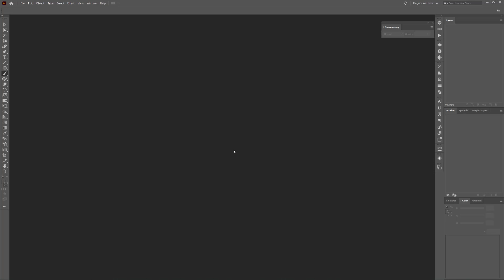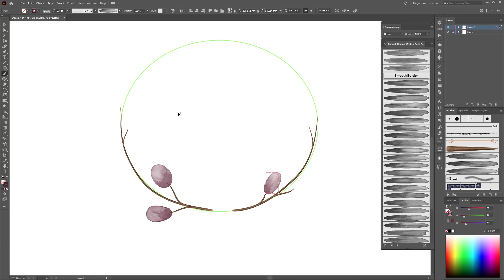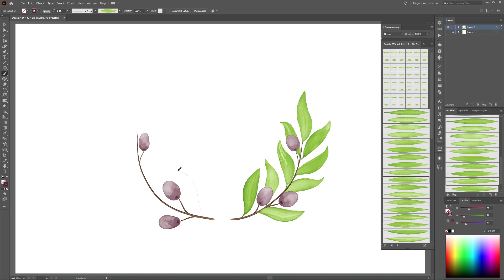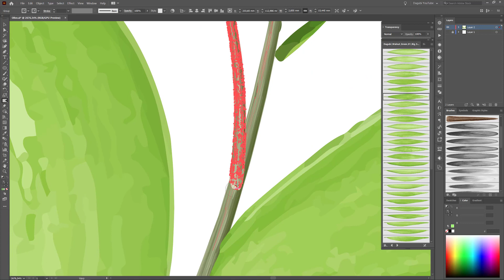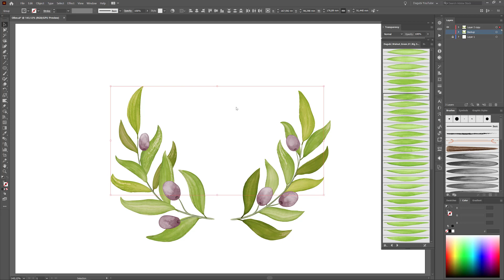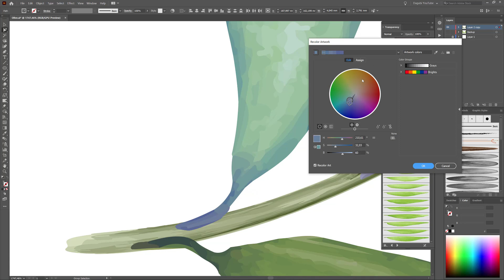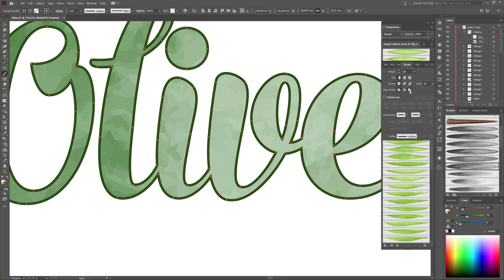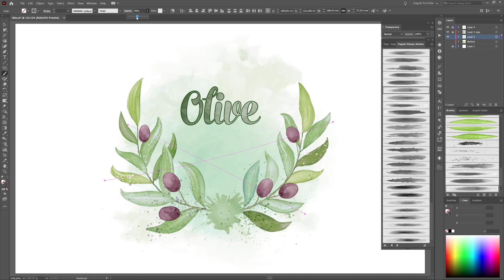How I Draw Olive Branches with Real Watercolor Vector Brushes in Adobe Illustrator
In this Adobe Illustrator Tutorial I show you how I draw Olive Branches with Dagubi Real Vector Watercolor Brushes. Learn how to use the Warp Tool in Adobe Illustrator.

How to create Floral Elements.
How to draw Olive Branches.
Work with Brushes.
How to draw in Illustrator.
Adobe Illustrator Drawing Tutorial.